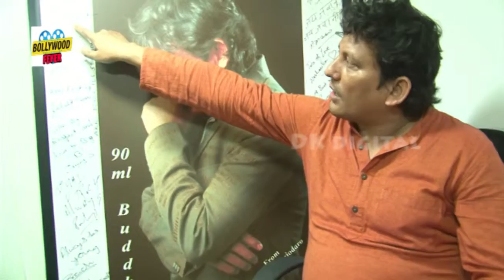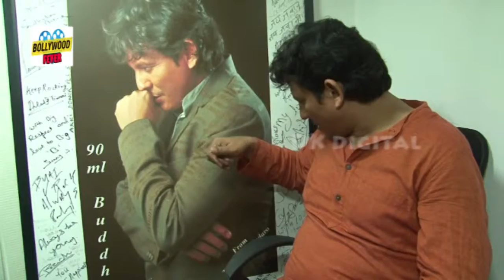Interview At Writer Akashaditya Lama For Upcoming Film Mohen Jo Daro